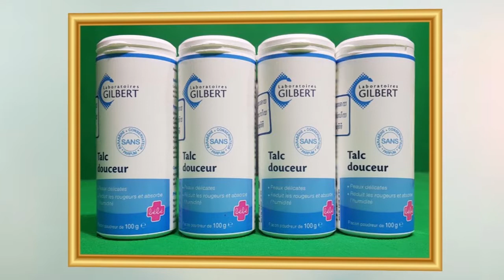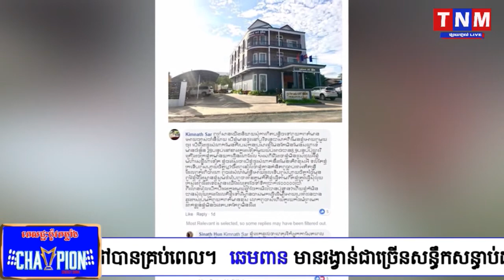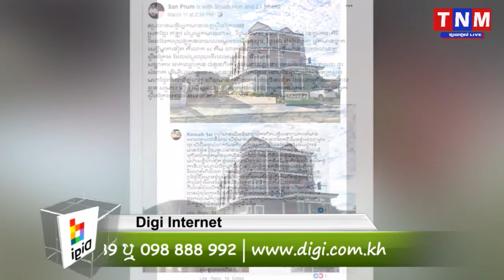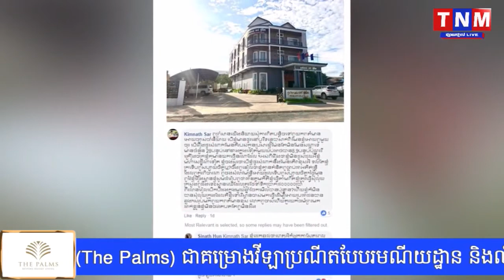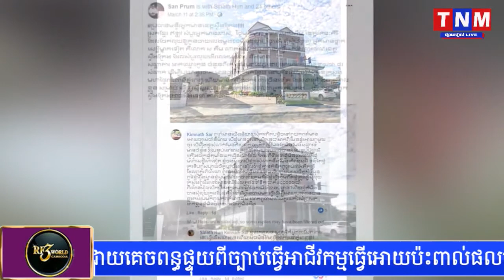លោកស្រី ហ៊ុន ស៊ីណាតមិនពេញចិត្តសកម្មភាព លោក ព្រំ សាន្តដើរ កូ វ៉ៃគេទាំង បិទភ្នែក